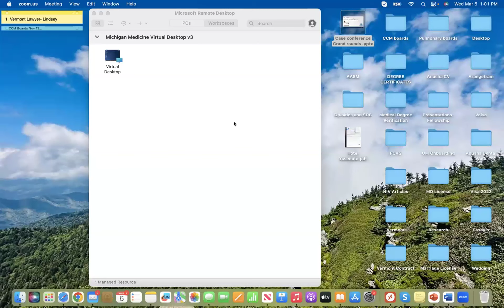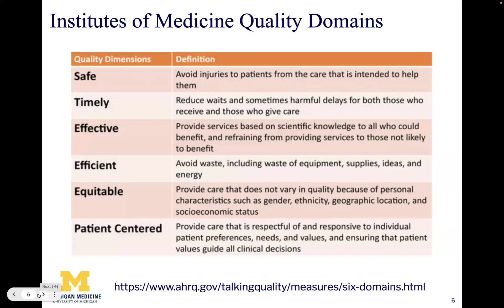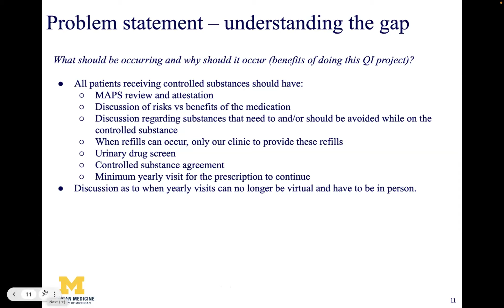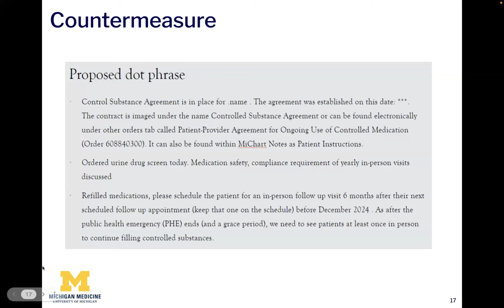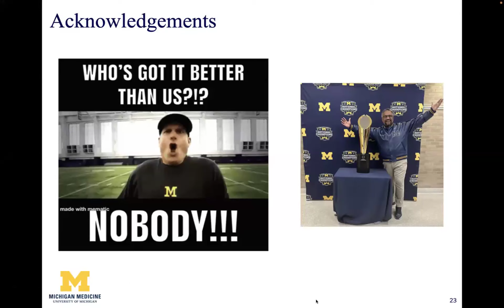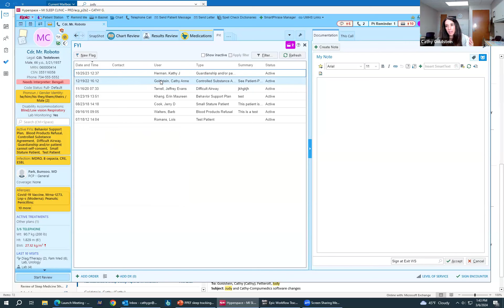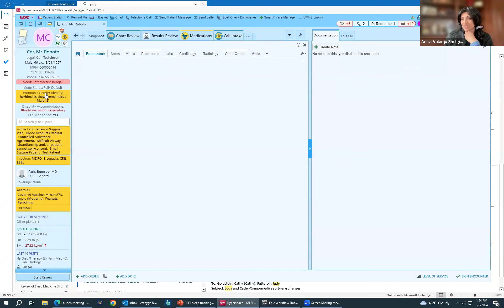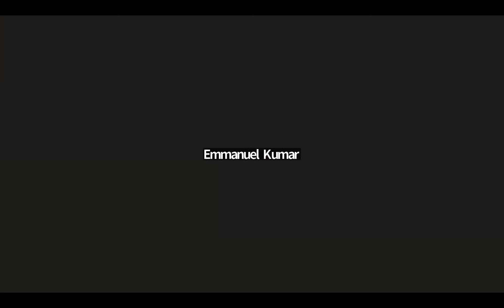Sleep Grand Rounds March 6, 2024